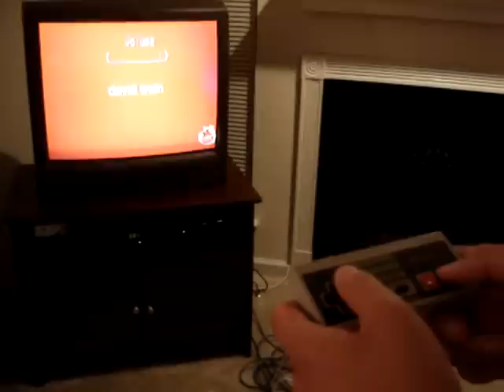NES Controller TV Remote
Ever wanted to control your TV with an old school Nintendo controller? No? Well, I have and now I do. A few weeks ago I picked up an old school Nintendo controller from eBay and began thinking of a project for it - then it hit me! Controlling the basic functions of my TV through a NES pad would not only be awesome, but it would make me one step closer to that darned Captain-N.